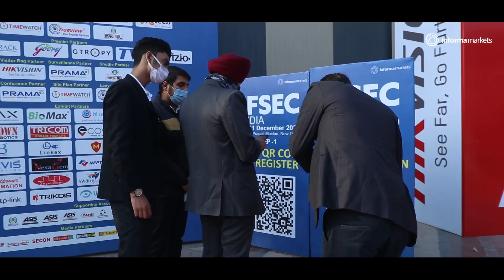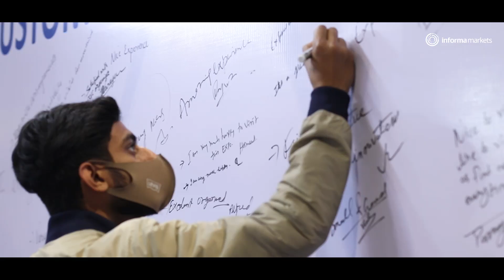IFSEC INDIA EXPO 2021